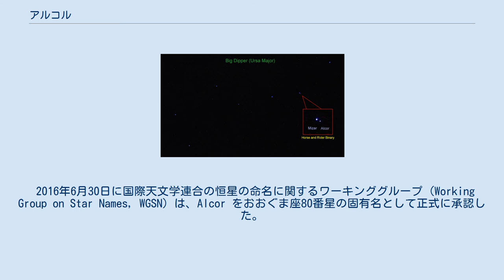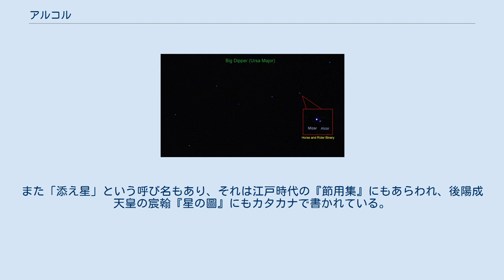アルコル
アルコル (Alcor) は、おおぐま座の恒星で4等星。
北斗七星を形作るミザールの脇にある。
 アルコルとミザールとの離角は12分 (満月の半径程度) である。
ある程度の視力があればミザールとアルコルを分離して見ることができる。
14世紀のアラビアの辞典編集者フィルザバディによれば、かつてアラビアでは al-Ṣaidak (テスト) と呼ばれ、2つの星が分離して見えるかどうかで視力を試していたとする。
 北斗七星とアルコル 太陽から、ミザールは約86光年、アルコルは約82光年の距離にあり、また両星の距離は約4光年離れている。
どちらも、おおぐま座運動星団に属するが、この2つの星が見かけの二重星なのか、重力的に束縛された真の連星なのかについての結論は出されていない。
2009年に、それぞれ独立した2つの研究グループが「アルコルは赤色矮星との連星系であり、四重連星系のミザールと重力的に結ばれている六重連星系である」とする説を発表している。
 学名は g Ursae Majoris (略称はg UMa) 、または80 Ursae Majoris (略称は80 UMa) 。
固有名のアルコル または アルコア の由来には以下の2つの説がある。
 2016年6月30日に国際天文学連合の恒星の命名に関するワーキンググループ (Working Group on Star Names, WGSN) は、Alcor をおおぐま座80番星の固有名として正式に承認した。
 中国語では、この伴星を「輔星」と呼ぶ。
北宋の時代の道教の書『雲笈七籤』24巻「日月星辰部」では、北斗七星に「輔星」「弼星」をあわせ、北斗九星として記述している。
 日本の場合、地方によっては「寿命星」などと呼ばれ、この星が見えなくなると年内に死ぬという言い伝えがある。
ただし、以前に見えていたアルコルが見えなくなるのは老眼のせいと考えられるため、全く根拠のない迷信とは言い切れない部分もある。
また「添え星」という呼び名もあり、それは江戸時代の『節用集』にもあらわれ、後陽成天皇の宸翰『星の圖』にもカタカナで書かれている。
野尻抱影は「中国の輔星を訳したものか」と考えた。